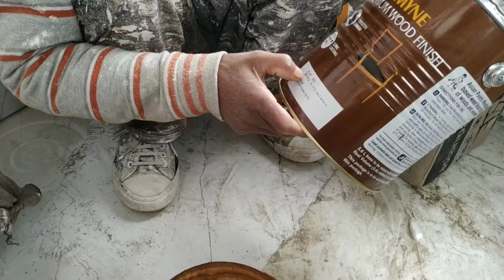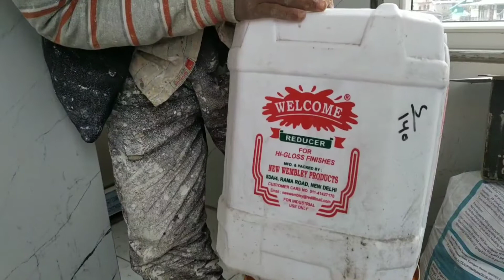Melamine Polish Mixing I मेलामाइन पोलिश कैसें मिलाते है II How to use melamine polish I Matt Polish